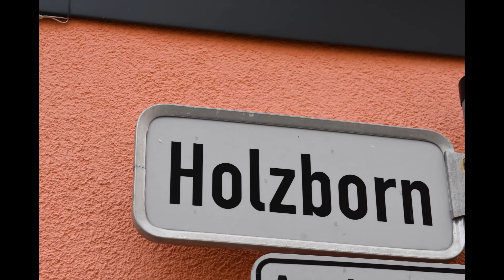Hohenmölsen mit Neuschnee im Januar 2023.